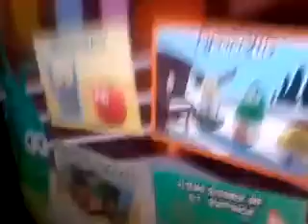March 23, 2021